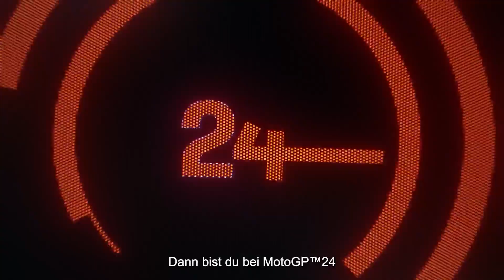MOTOGP 24 Trailer kündigt diesjähriges Rennspiel an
MOTOGP 24
Trailer kündigt diesjähriges Rennspiel an